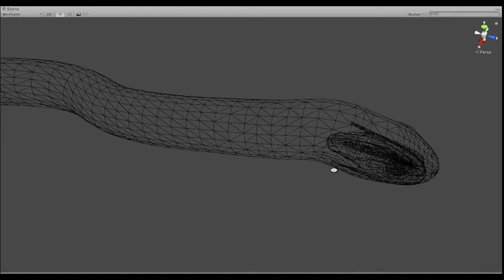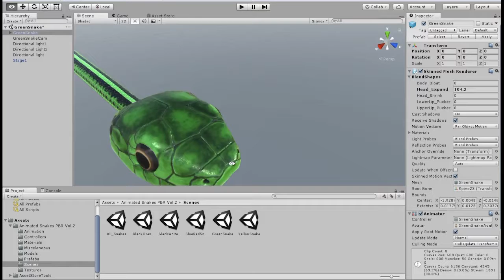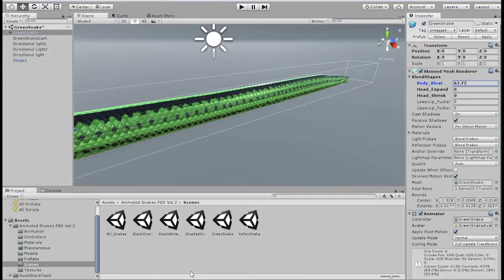Green Snake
AR/VR ready Animated PBR green snake for Unity 3d video game engine.